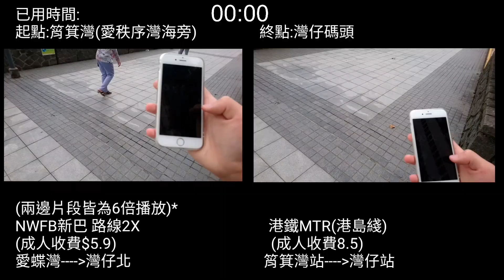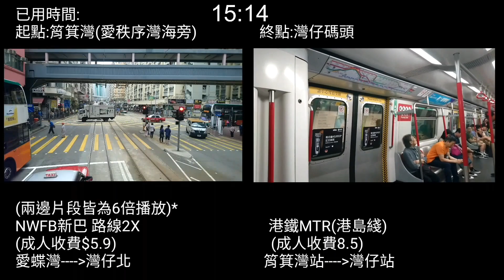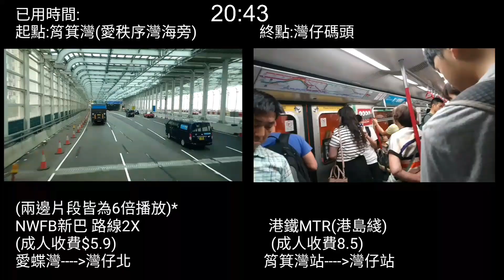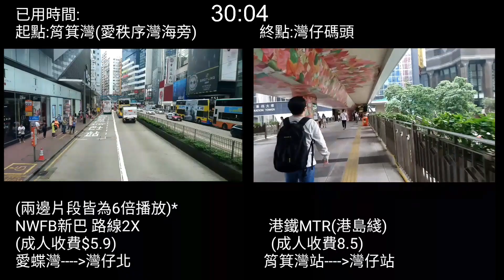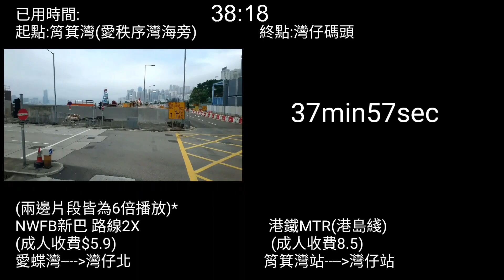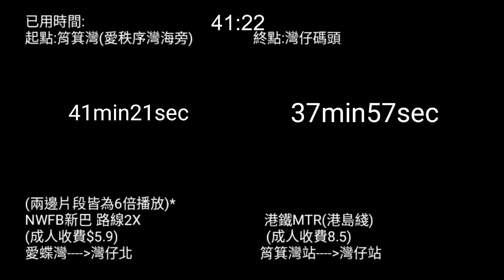[一決雌雄系列第1集] 愛秩序灣海旁 往 灣仔碼頭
拍攝時間：上午11:40
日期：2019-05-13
器材:Sony Xperia Z5P+Iphone6
'Copyright KS~02©